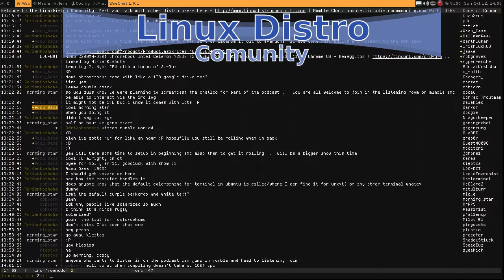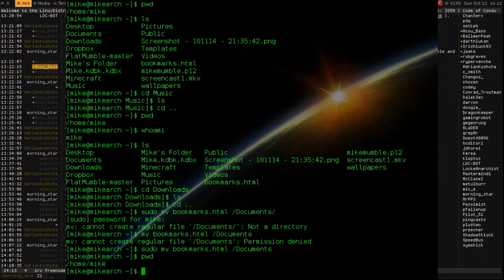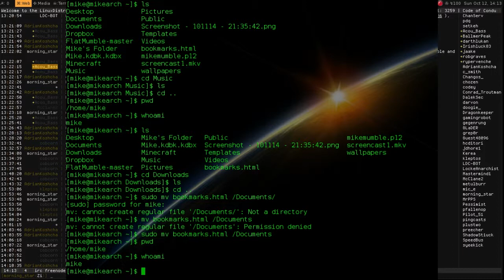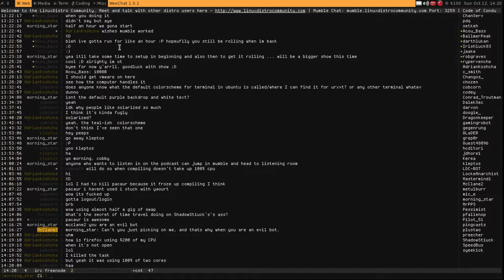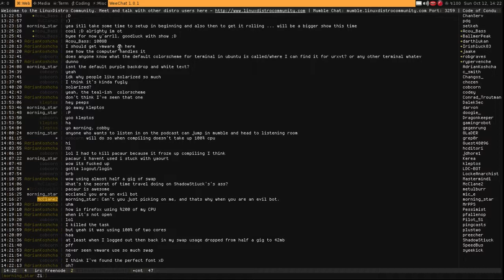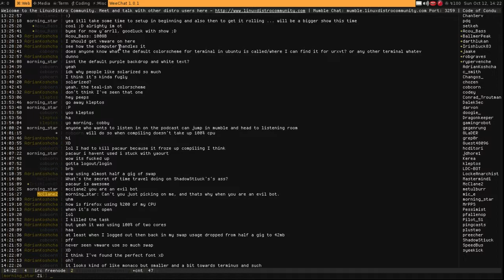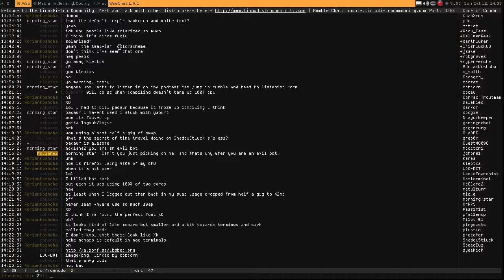LDC Now Episode 1: Full(incl. all segments)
Linux Distro Community's pilot episode w/ Morning_star, Kleptos, and Irishluck83.